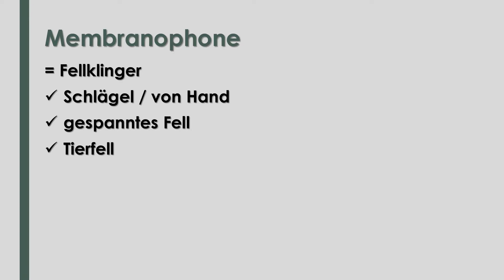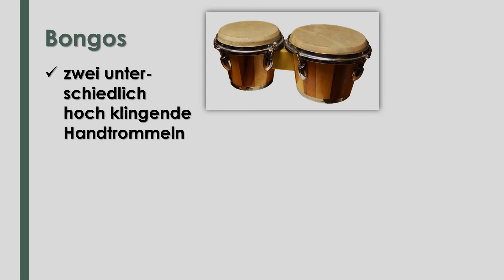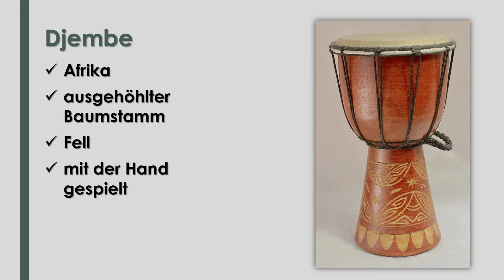Musik: Membranophone (Trommeln) einfach und kurz erklärt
Erfahre in weniger 3 Minuten, was du über die faszinierende Welt der Membranophone (Trommeln) wissen solltest! Du wirst eine klare und verständliche Einführung in diese besondere Kategorie von Musikinstrumenten erhalten. Lerne, wie ein gespanntes Fell mit einem Schlägel oder von Hand geschlagen wird, um Töne zu erzeugen. Ich werde dir die verschiedenen Formen von Membranophonen aus unterschiedlichen Kulturen, insbesondere aus Afrika und Südamerika, vorstellen. Zudem stelle ich dir spezifische Instrumente wie die Pauke, das Tamburin, die kleine Trommel und viele andere näher vor.